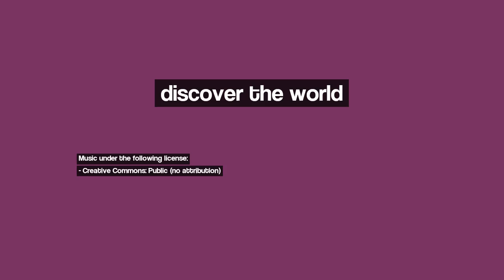Discover Sam Rayburn Reservoir, United States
Image 1: Hog Creek Falls West
Image 2: Water Crashing at Lake Sam Rayburn
Image 3: Walking to Breakfast ~ Piney Woods Conservatory
Image 4: Flowers
Image 5: Lake Sam Rayburn Island, Ayish Bayou
Image 6: Lake Wading
Image 7: Sunrise Lake San Rayburn (Needmore)
Image 8: Rayburn Country Area (p
Image 9: Sam Rayburn Marina Resort
Image 10: Sam Rayburn Country Club